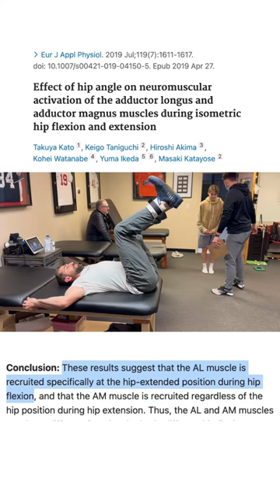Extended Range of Motion Weighted Dead Bug | Adductor Longus, Rectus Femoris Strength